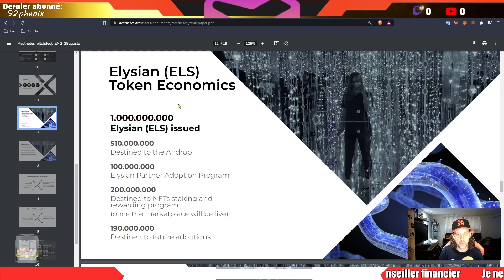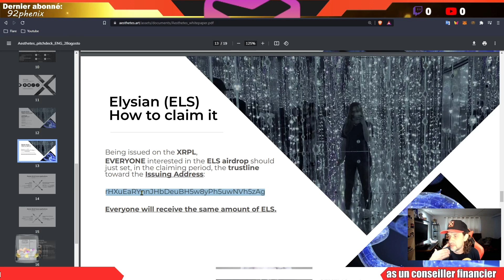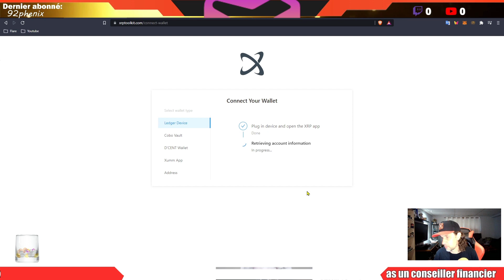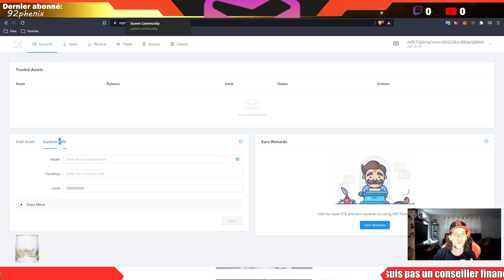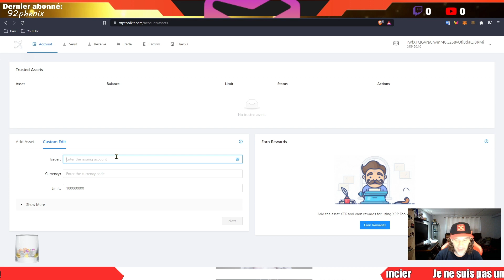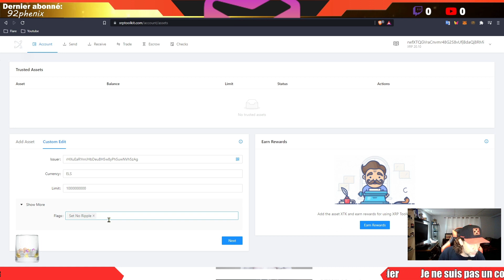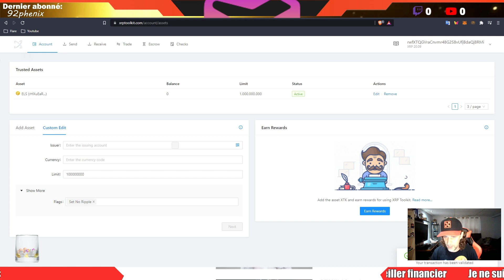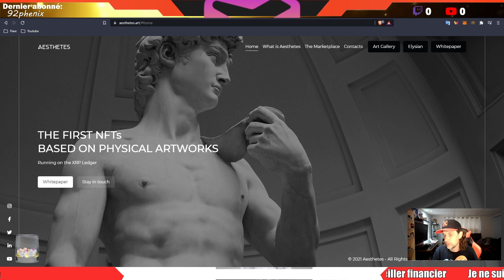Comment réclamer le airdrop $ELS d'Aesthetes Art par le XRP ToolKit $XRP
Si vous n'avez pas de Ledger Nano S vous pouvez utiliser mon lien d'affilié pour en acheter un sur le site de Ledger.com. Acheter sur leur site est la meilleur façon d'être sur de recevoir un Nano S pas hacker.

Les 2 prochains liens vous permet d'apparaître sur le fil des donations de mon channel. Crypto jarre accepte plusieurs crypo :)

Liens pour les échanges de cryptos

- S'inscrire sur Coinbase et vous faites gratuitement 10$ en BTC (achat min 100$):

Je ne suis pas un conseillé financier, ces vidéos sont à titre de divertissements et d'informations seulement.
Prenez aucune décision financière basé sur mes vidéos et surtout faites vos propres recherches.

Québec Canada France Belgique Suisse Tahiti